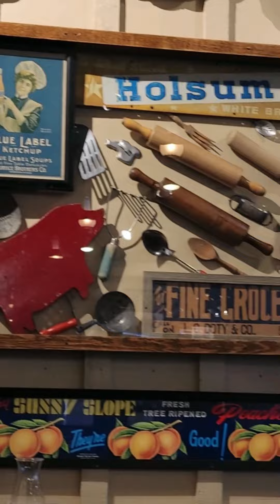License plate, title, registration very quick, eating lunch at cracker barrel and cooking sprouts